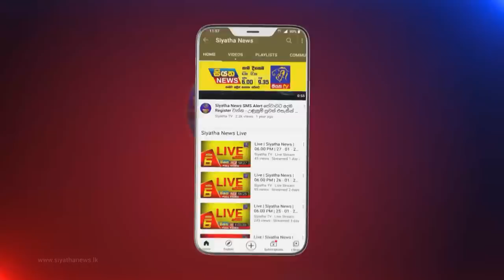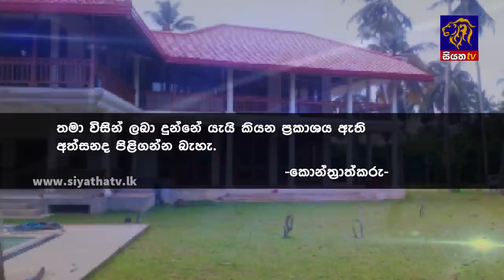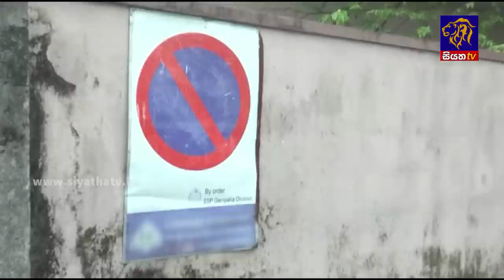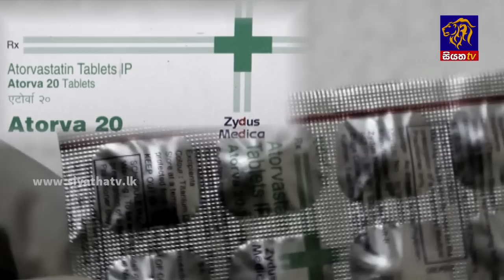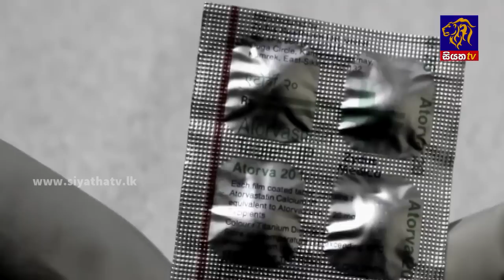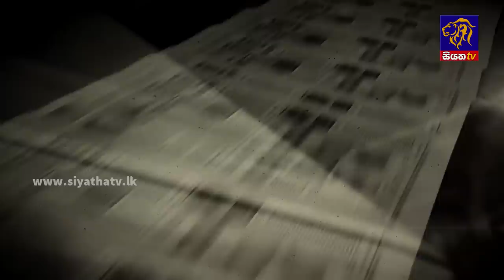Siyatha News | 06.00 AM | 04 - 06 - 2022